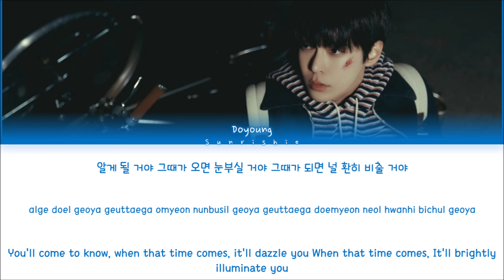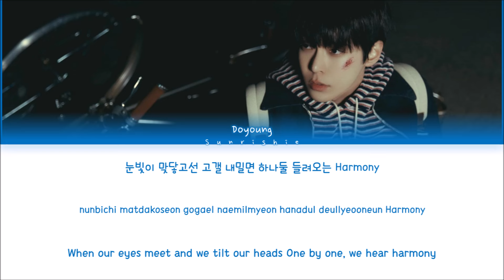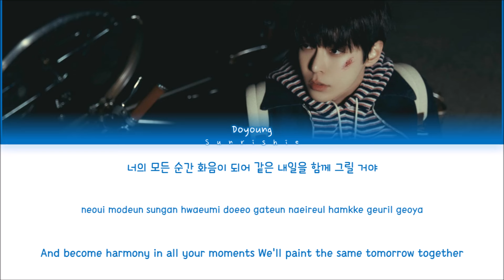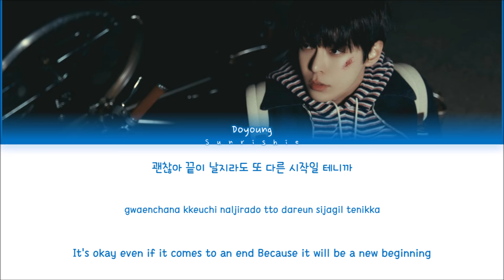DOYOUNG 'Rest' Lyrics [Han/Rom/Eng-Color Coded Lyrics]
DOYOUNG's 1st album "청춘의 포말 (YOUTH)" is out!

[Tracklist]
01 새봄의 노래 (Beginning)
02 반딧불 (Little Light)
03 나의 바다에게 (From Little Wave)
04 Time Machine (Feat. 태연, 마크)
05 내가 됐으면 해 (Serenade)
06 끝에서 다시 (Rewind)
07 온기 (Warmth)
08 Lost In California
09 쉼표 (Rest)
10 댈러스 러브 필드 (Dallas Love Field)

Artist: DOYOUNG 도영
Song: Rest
Album: YOUTH
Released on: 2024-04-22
DOYOUNG Rest Color Coded Lyrics